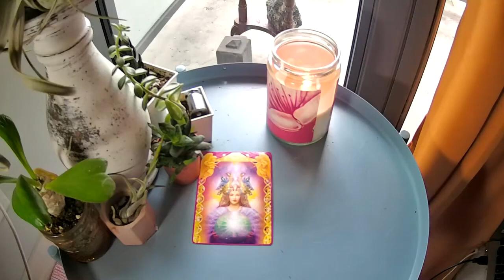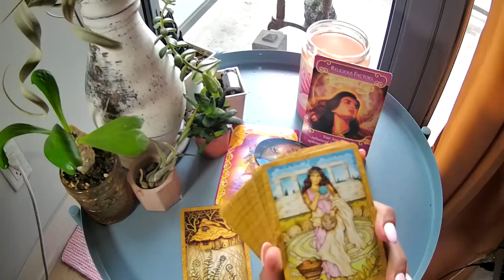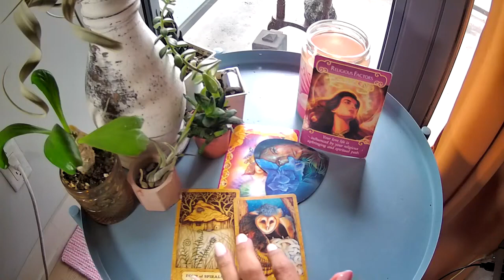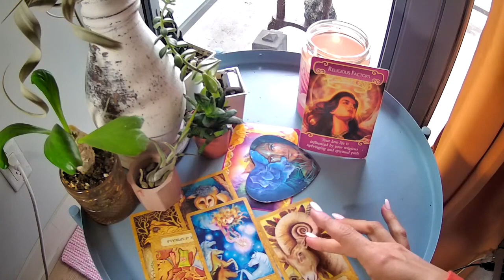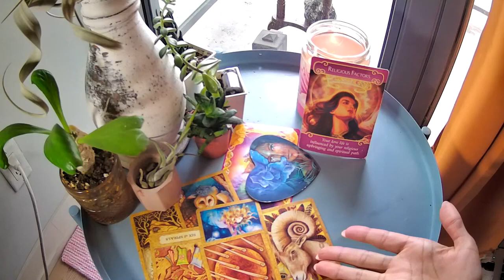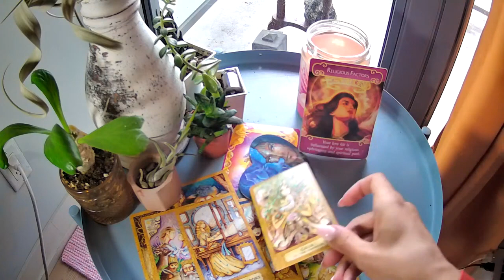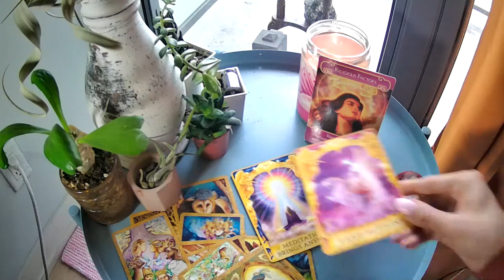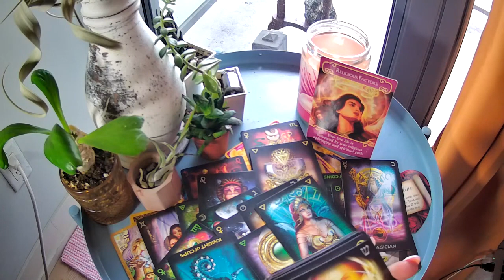PISCES AN OPPORTUNITY TO GO FOR WHAT YOU WANT